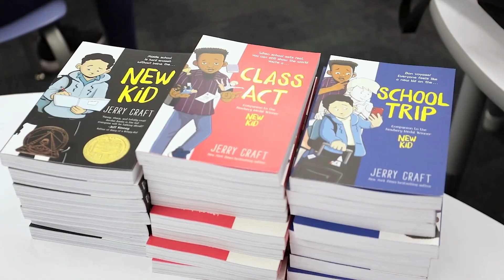Author Jerry Craft Visits Thomas Jefferson Middle School